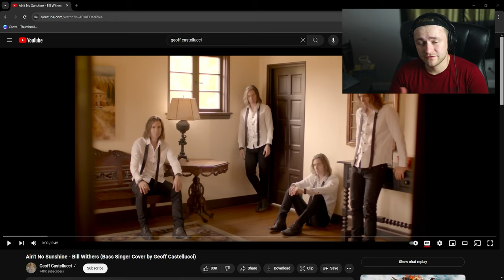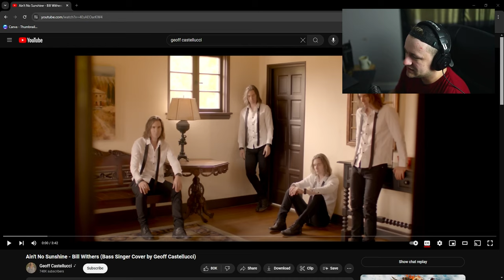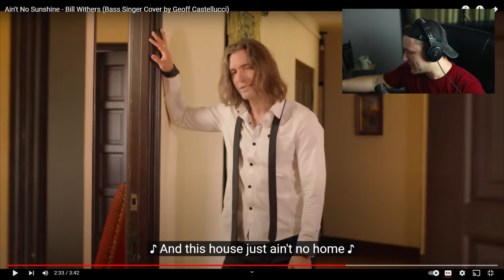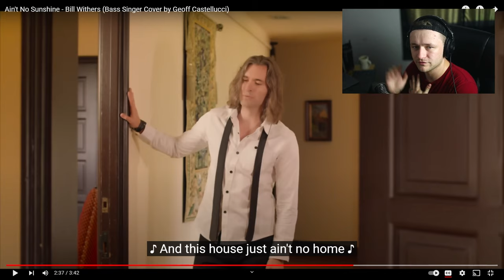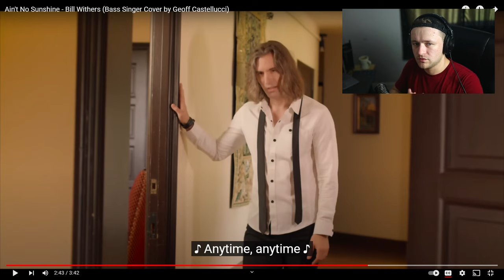Geoff Castellucci - Ain't No Sunshine - My Reaction & Thoughts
Is there anything that Geoff CAN'T do in his music endeavors??? He moves from blues, to soul, to movie soundtracks, and everything in between. At this point, I'm confident the answer to that question is "no".

Are you enjoying what you're watching? Awesome! None of these will cost you a penny and they help the channel much more than you know!

If you fancy giving me a follow on Instagram, here's the link to my page!
If you have a Discord account, you should join my server!